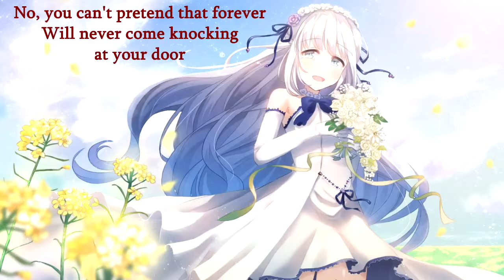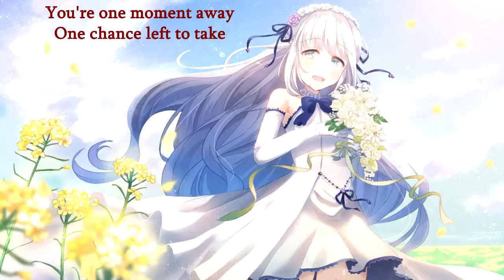The Afters - One Moment Away (with lyrics) (2008)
Lyrics:

Wake up and smile, put on a tie
Walk to the car and wave goodbye
Radio on, you're singing along
It's all gonna change but how could you know

You're one moment away
One chance left to take and you're gone
Are they gonna remember you for running away
Or saving the day from the darkness
And letting your love shine through?

Eyes are on you, the pressure is on
Where will you stand when the lines have been drawn?
The clocks have all stopped, your story's been told
This is your life so how will it show

No, you can't pretend that forever
Will never come knocking at your door

Run through the flames, never look back
What did you think that you came here for?